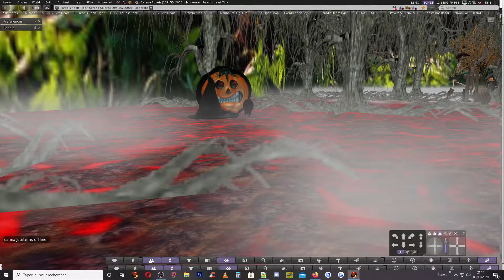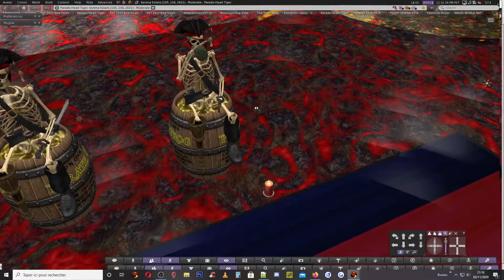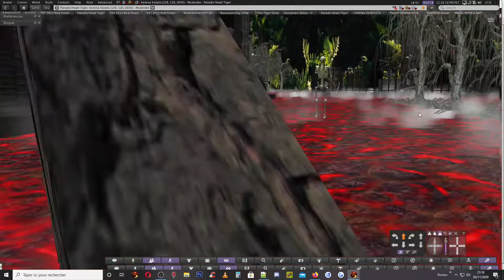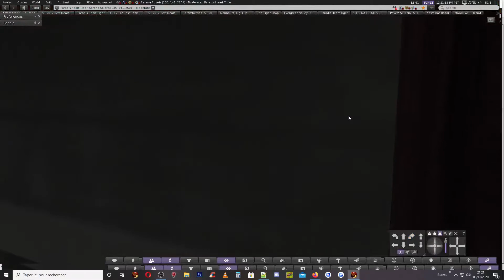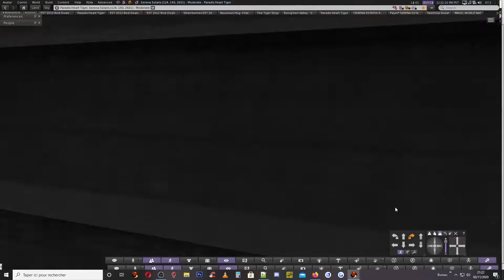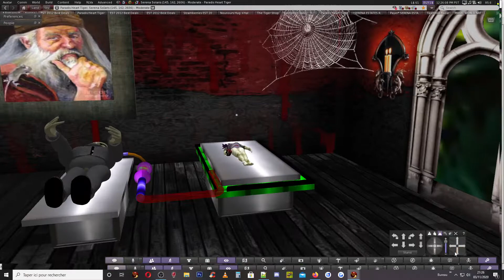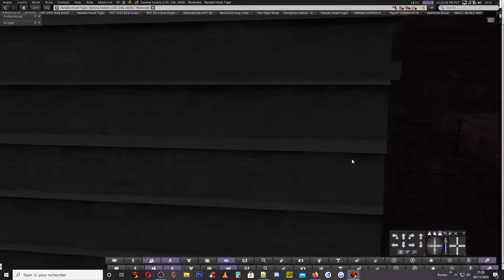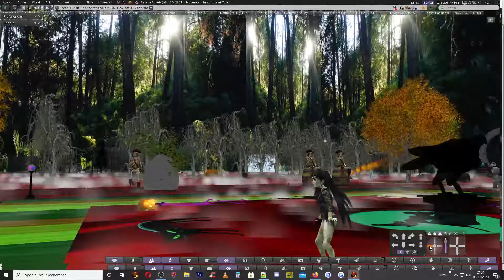Halloween De Sasha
la peur au ventre HAHAHAHA